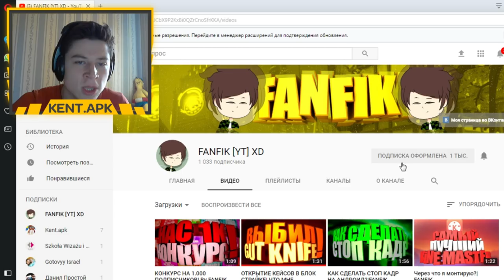2 МЕГА КРУТЫЕ и ТОПОВЫЕ ПАСХАЛКИ В БЛОК СТРАЙК / BLOCK STRIKE